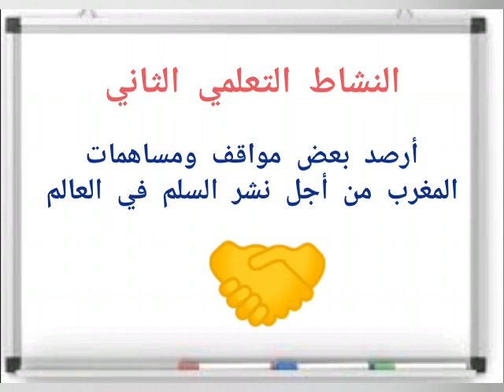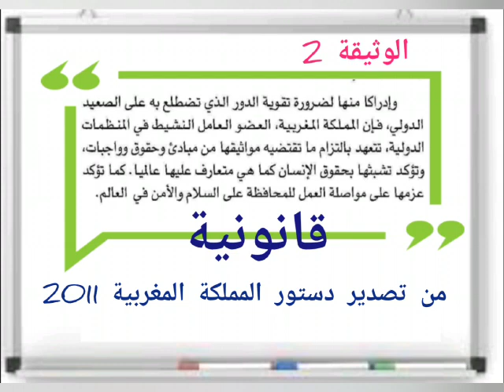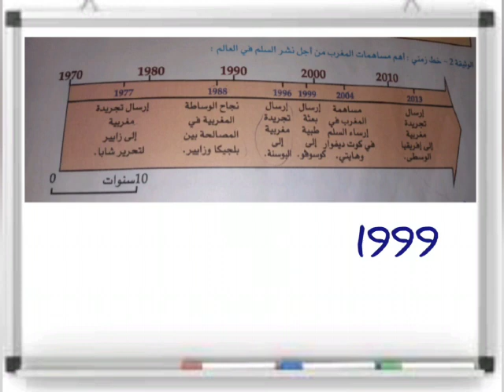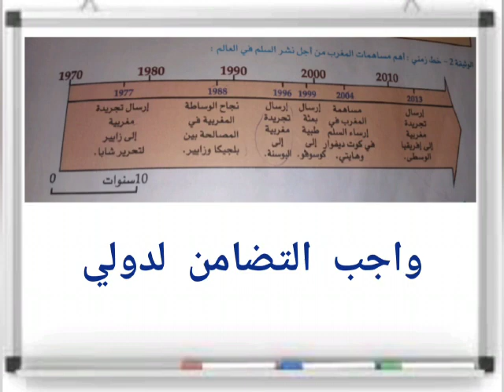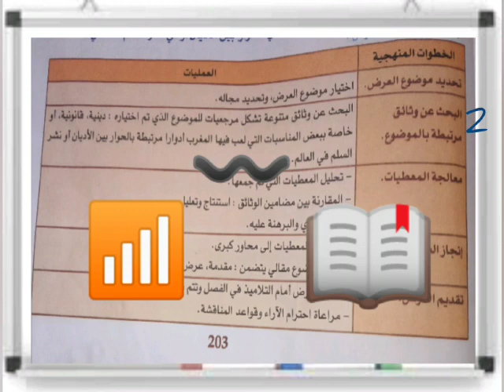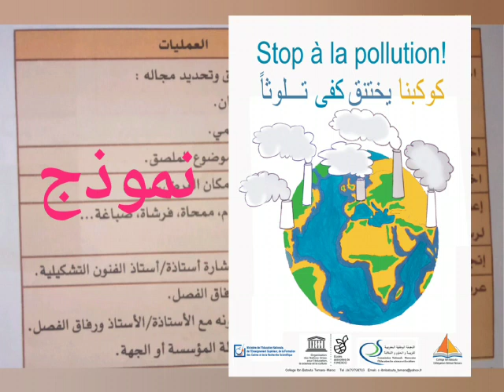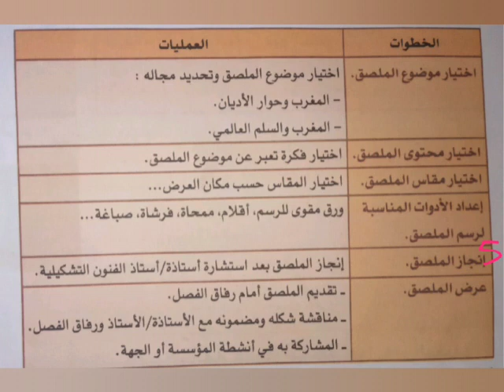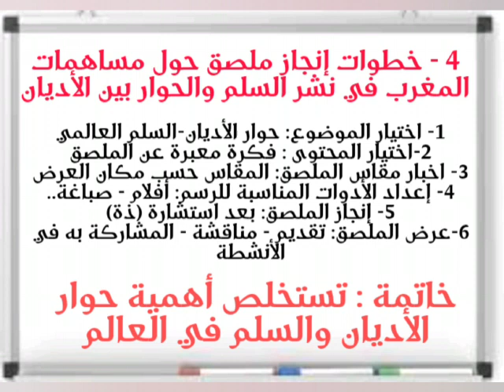التربية على المواطنة : المغرب حوار الأديان و السلم العالمي (الجزء 2) - الثالثة اعدادي